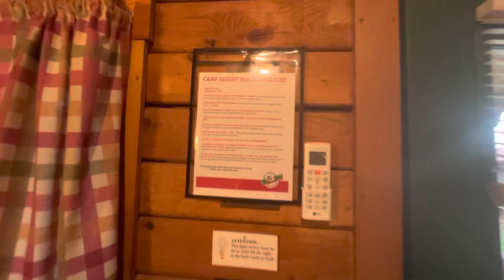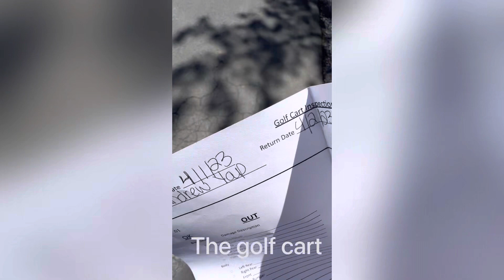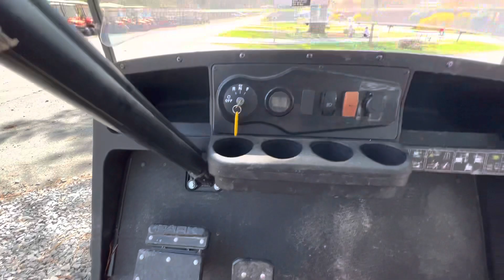Quick tour at Yogi Bear Jellystone Park VA